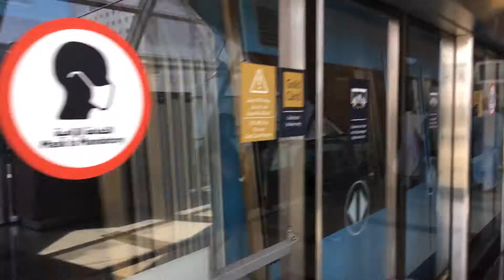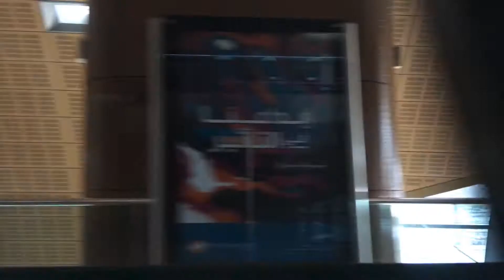ibn Battuta Metro Station R39 to DMCC Jumeirah Lakes Towers Station R37